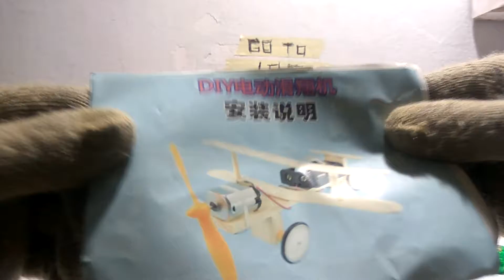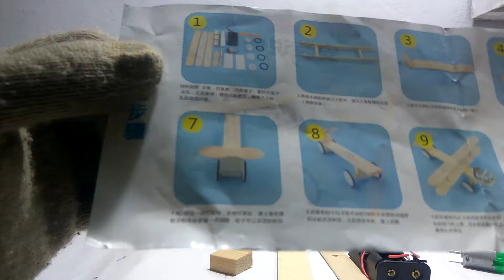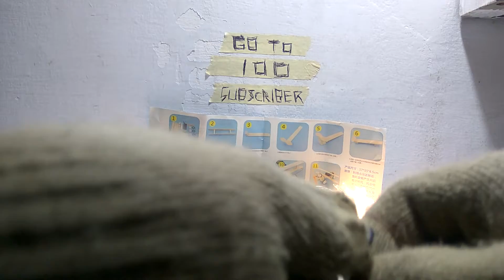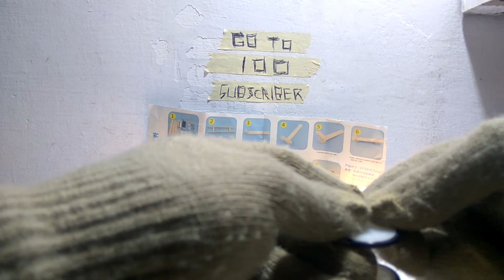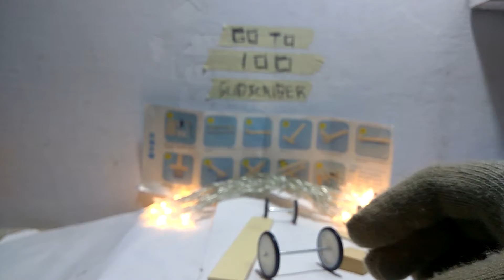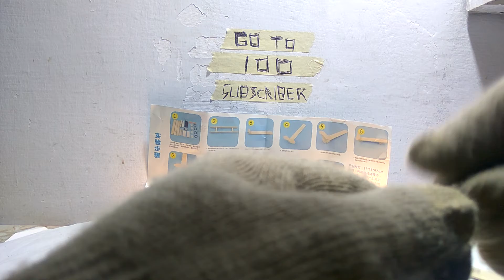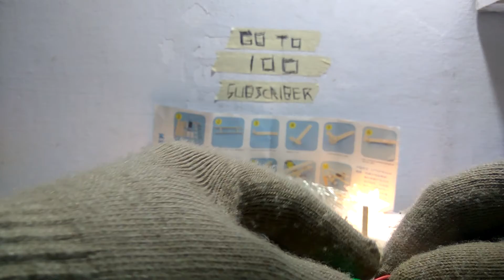PESAWAT KURANG BAHAN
Kesalahan membuat video ini membuatku belajar artinya kekurangan bahan, dalam merakit pesawat mainan ini. ^_^ gengsmail